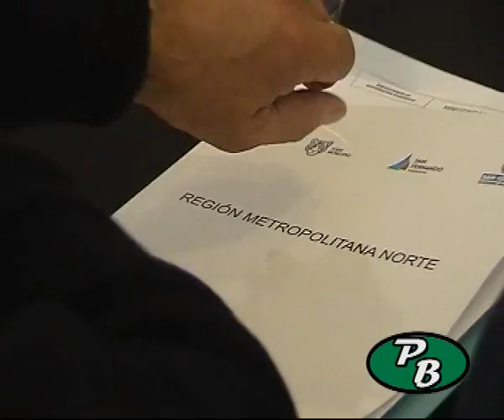3º Reunión de la Región Metropolitana Norte: Luis Andreotti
Fue la tercera que llevan a cabo los intendentes de la zona y se hizo en Vicente López. Se propuso la creación de un parlamento regional, realizar una maratón que una los distritos y pedir el acceso a las cámaras de seguridad de Panamericana.